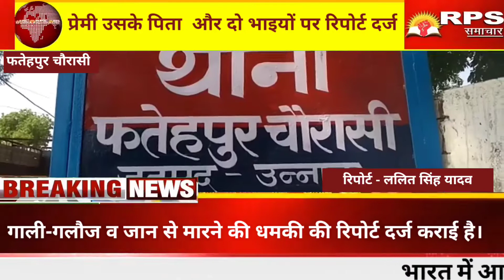प्रेमी उसके पिता और दो भाइयों पर रिपोर्ट दर्ज